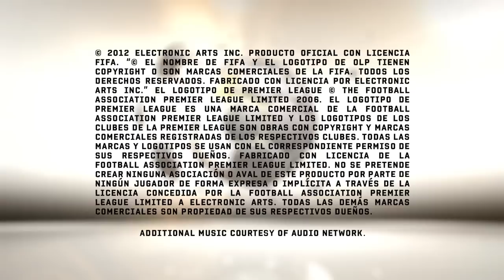FIFA 13 Gamescom || EA Show Case || Bogotá 6 de septiembre de 2012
Electronic Arts presentó en Bogotá el 6 de septiembre de 2012 un nuevo Show Case donde presentó los mejores juegos para lo que queda del año y algo de lo que vendrá en 2013.